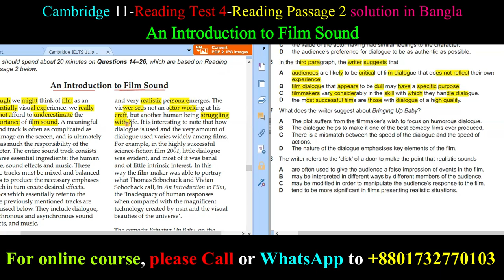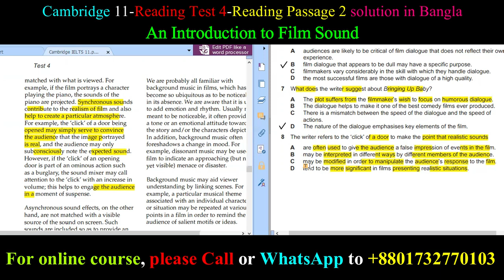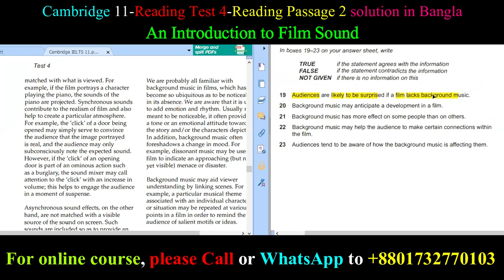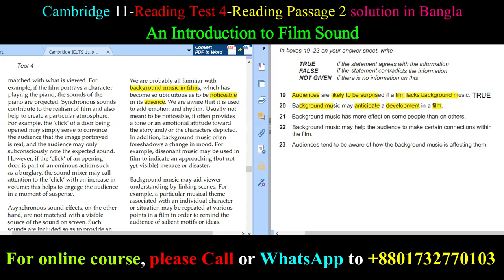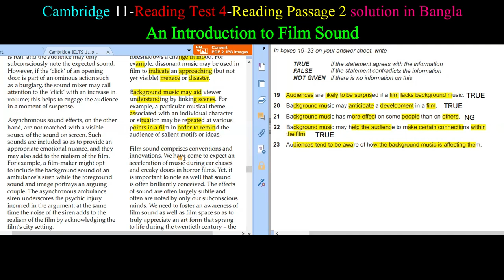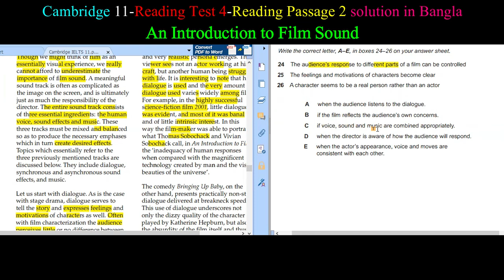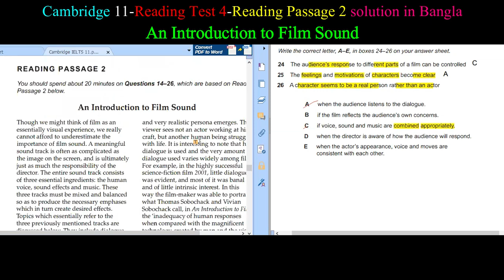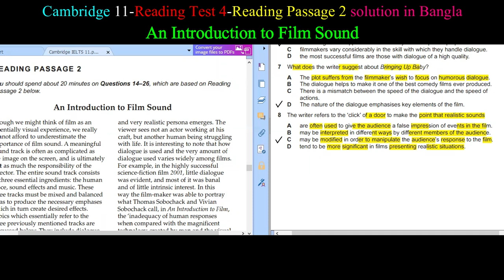Cambridge11_Reading Test 4-Passage2 বাংলা SOLUTION